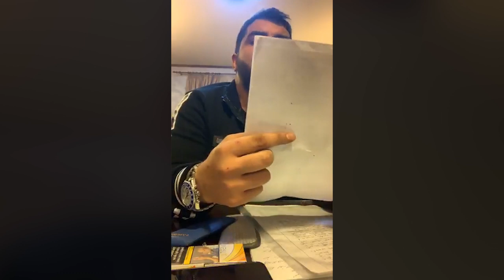Cristi Mega & Dan Bursuc - Nu las puterea din mana (Live)